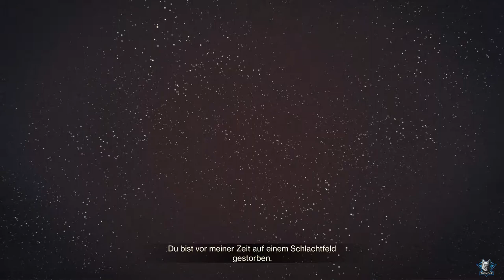Destiny 2: Neues Licht Erste Mission! Willkommen in Destiny! [DEU/GER]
►Das jetzt Destiny 2: Shadowkeep (Festung der Schatten) draußen ist wurde vieles verändert sowie die erste Mission in Destiny 2. Die Destiny 1 Veteranen würden das feiern was da gezeigt wird! Und an die Neuen Herzlich Willkommen in Destiny! Destiny 2 Grundspiel gibt es nun Kostenlos aber ohne DLCs! Auf PS4 / PC und Xbox One!